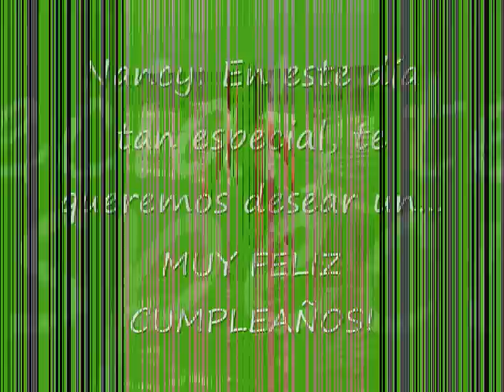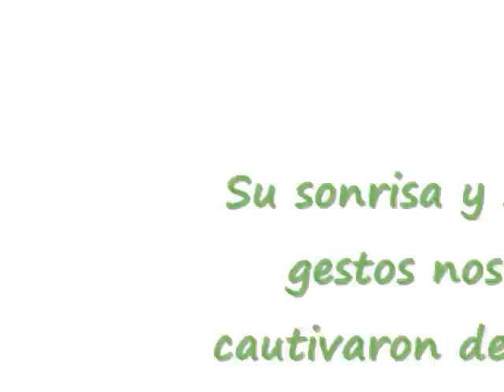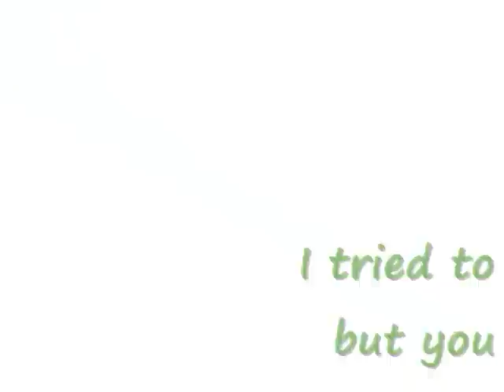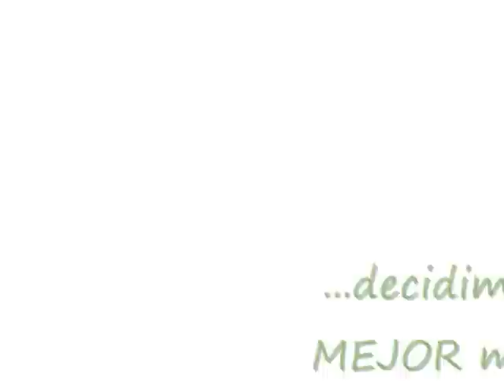Feliz Cumpleaños Nancy!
Un pequeño detalle (con demoras inesperadas...) de parte de las MrazAmigas!